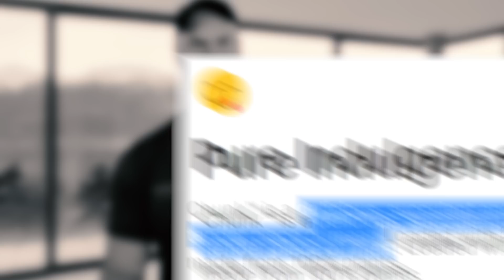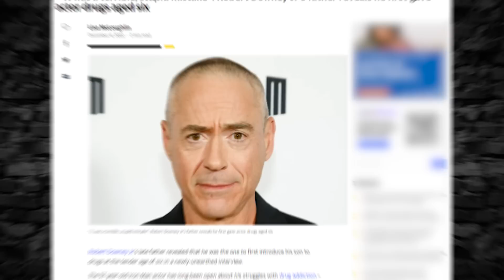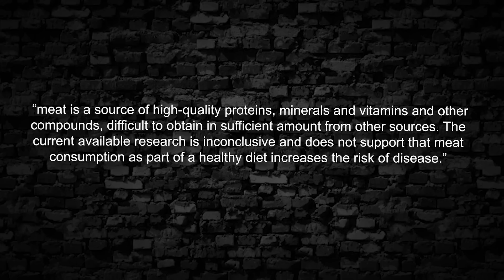Iron Deficiency Man's FAKE STEAK